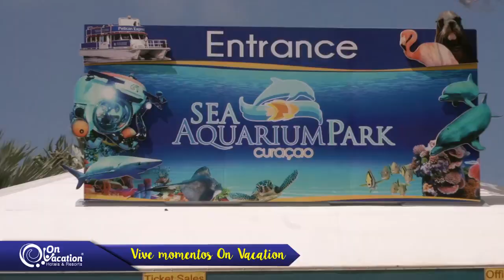Curacao un paraíso en el mar Caribe